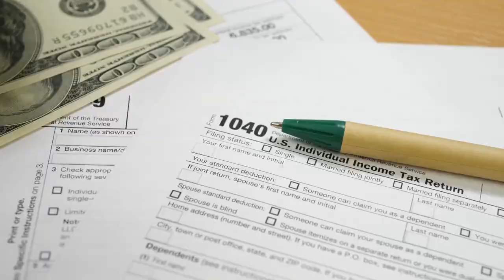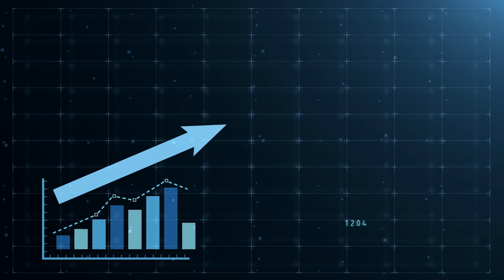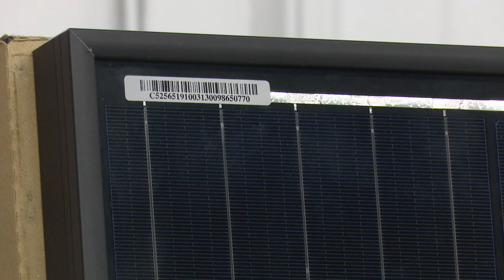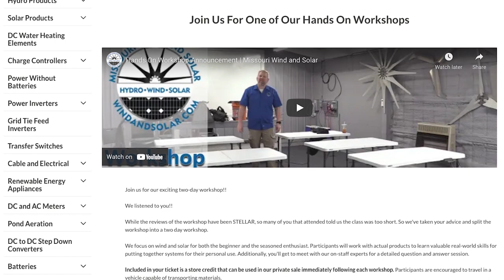How can you pay for your alternative energy system?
Missouri Wind And Solar

Wes and Mason Siedel of KY3's The Place discuss the best ways to pay for your system. They also take some time to discuss many of the pitfalls and scams that are going on with alternative energy.

OUR LOCATION
35 Killdeer Road
Seymour, Mo. 65746

Come into the store and see us!